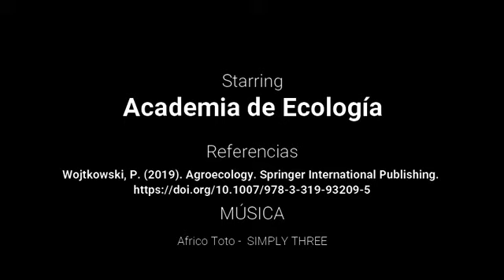3.1.3a Monocultivo I